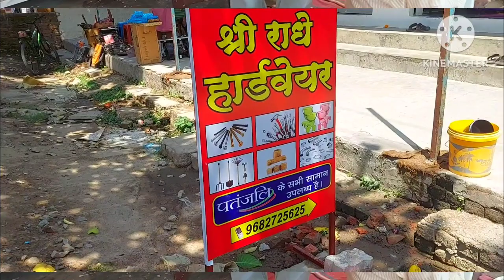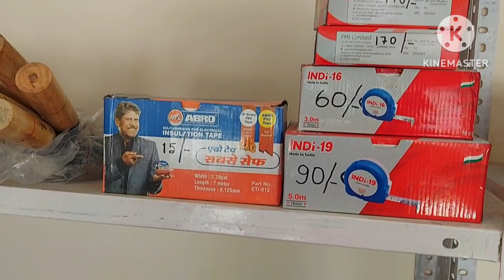आज हमारे यहाँ नए दुकान का उदघाटन हो ही गया / स्वरोजगार की ओर बढ़ते कदम